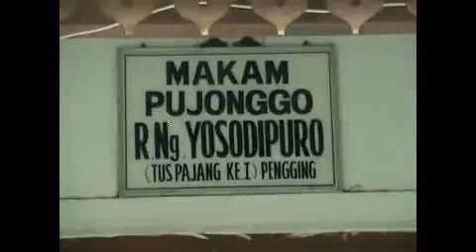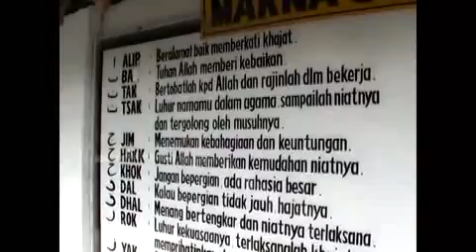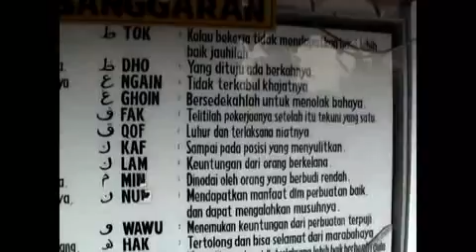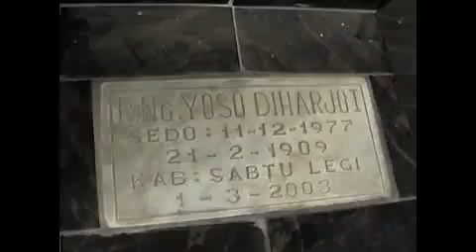Gusti Mung_Yasadipura_Purwadi